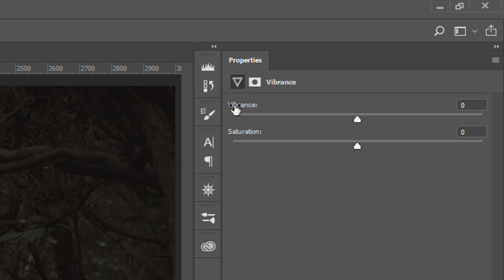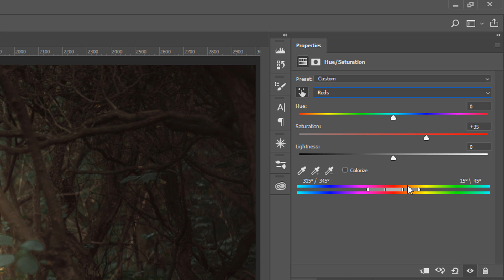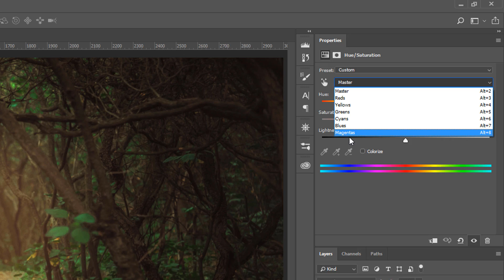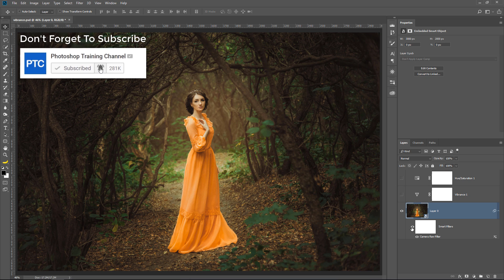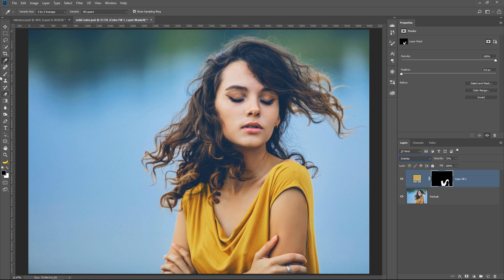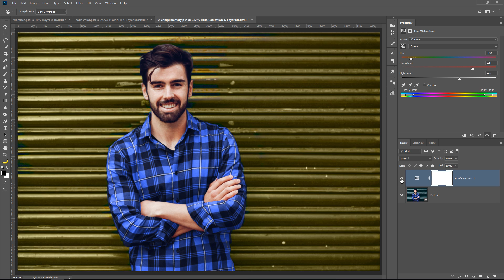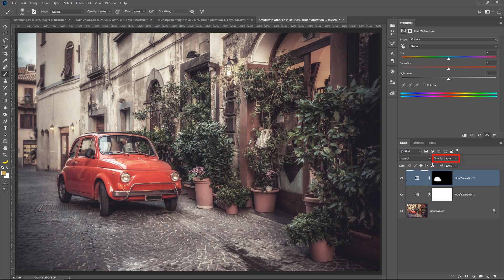How To Make Colors POP In Photoshop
In this Photoshop tutorial, you will learn how to make colors pop in Photoshop.

This video will teach you five easy methods to make your colors more vibrant in Photoshop.

You will learn how to make local adjustments, use the Camera Raw filter, and apply complementary colors to your photos to make the colors pop and make a more impactful image.

📘 INDEX - How To Make Colors POP In Photoshop
00:00 - Introduction
00:48 - Hue/Saturation and Vibrance
02:46 - Camera Raw Filter
04:20 - Solid Color Fill Layer
06:15 - Complementary Colors
08:48 - Selective Saturation

LINKS